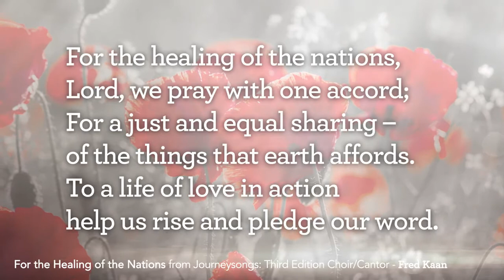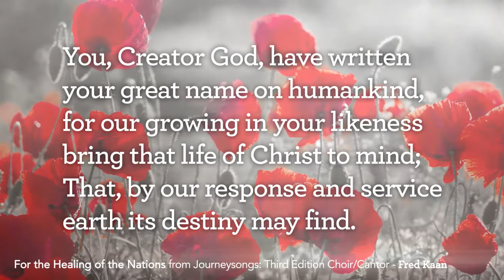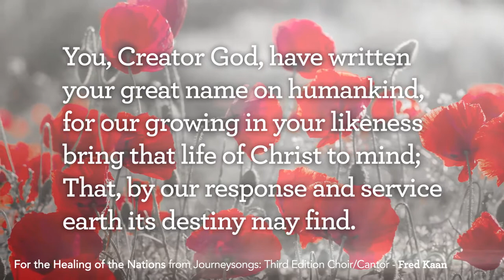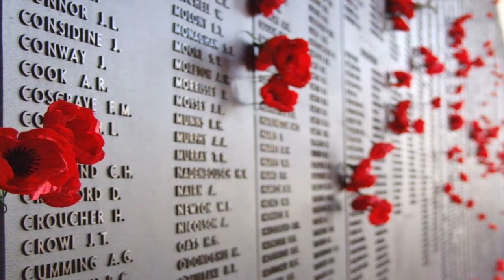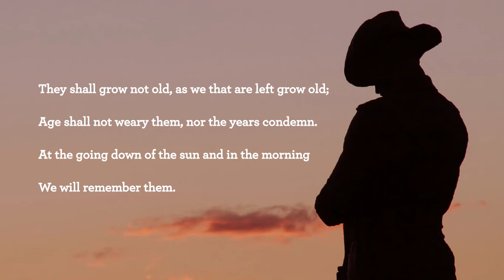Rev. Marianne Hornburg - Daily Reflection - ANZAC Day